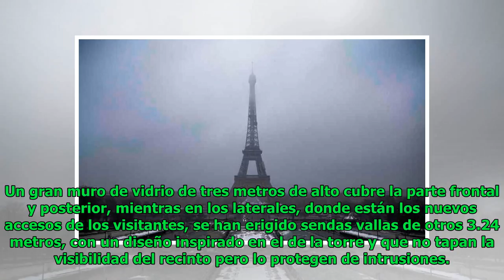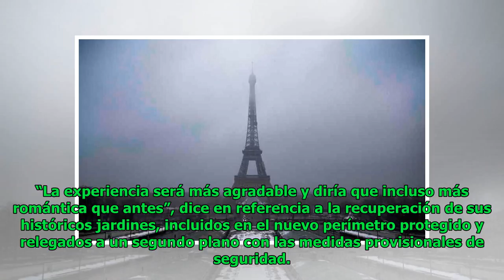La Torre Eiffel se protege con un nuevo perímetro de hierro y vidrio